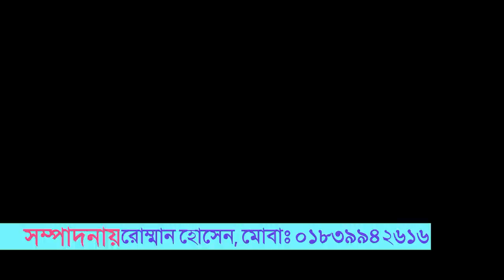মাওলানা লুৎফর রহমান সম্পর্কে আল্লামা সাঈদী কি বলে ছিলেন || Dr. Maulana Lutfur Rahman waz 2019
Bangla waz Bangla new waz 2019
 bd new waz 2019
 bd waz Bangla waz 2019
 new waz 2019
 dr. lutfur rahman waz 2019
 Dr. Mawlana Lutfur Rahman Bangla Waz 2019
ALLAMA LUTFOR RAHMAN
 NEW BANGLA WAZ 2019
 লুৎফর রহমান সাহেব ওয়াজ ২০১৯
 Imam Mahdi waz 2019
New islamic Bangla Waz Mahfil Video
 waz vision bd
বাংলা ওয়াজ
বাংলা নতুন ওয়াজ
Dr. Maulana Lutfur Rahman
Mowlana Dr. Lutfur Rahman
ওয়াজ মাহফিল
New Bangla Tafsirul quran mahfil
Maulana Lutfur Rahman videos Waz
Abul Kalam Azad Bashar New Waz 2019
Sadikur Rahman Al Azhari Waz 2019
kazi ibrahim bangla waz imam mahdi waz
mizanur rahman azhari new waz 2019
Bangla waz molla najim uddin waz 2019
golam rabbani waz 2019
dr lutfor rahman waz 2019
abu nosor ashrafi 2019
kamrul islam said ansari 2019
Kamrul Islam Sayed Ansari waz 2019
islamic waz
bd waz 2019
waz vision bd